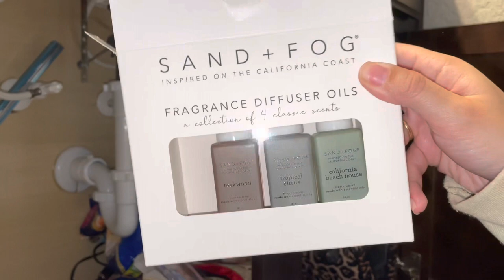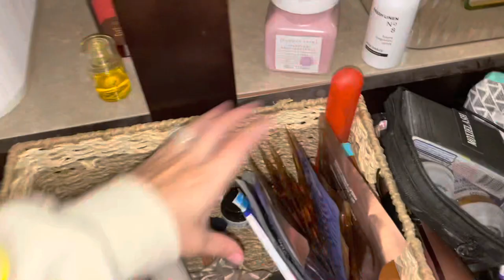Declutter under my sink / skincare/ makeup / perfume + haircare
🤎Follow Me🤎

Amazon Storefront

•••For your custom shirt or tumbler!